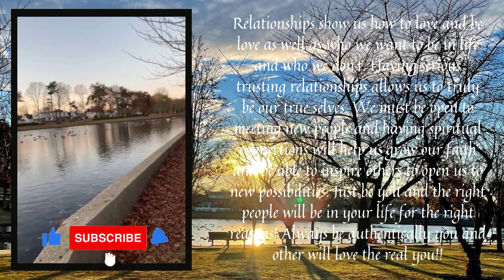DAY 186: A.J. Hendrickson Park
Today's message:   Go out of your way; Get Out of your Comfort Zone &
                                         Build Relationship with people.